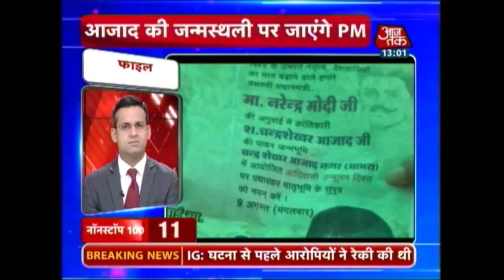Nonstop 100: Jharkhand BJP Chief Tala Marandi Summoned To Delhi By Party High Command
PM Modi to start 'Yaad Karo Kurbani' campaign from Chandrashekhar Azad's birthplace today

VHP asks PM Modi to apologise to those groups who protect cows

Lt Guv of Delhi asks for 18 month old files from all the department heads

Irom Sharmila to end 16 year old fast today in Manipur court

Communist party stages protest against voilence on Dalits

Prime accused Salim Bawariya in Bulandshahr gangrape case arrested

Shankaracharya Saraswati hits out at PM Modi over statement on cow vigilantism